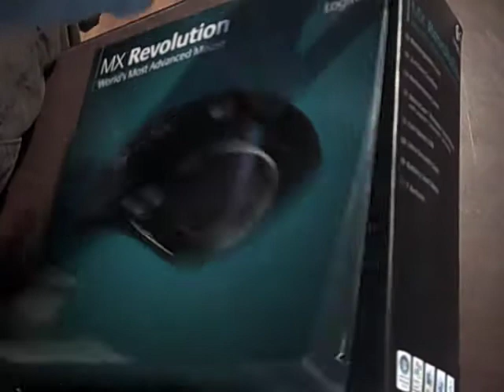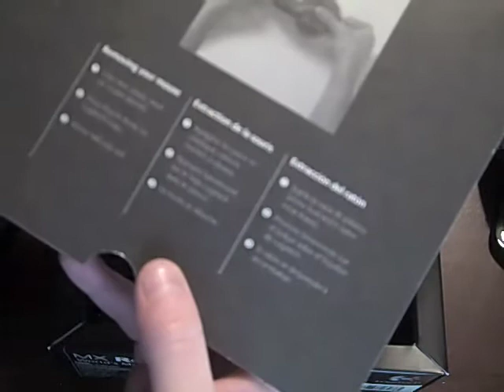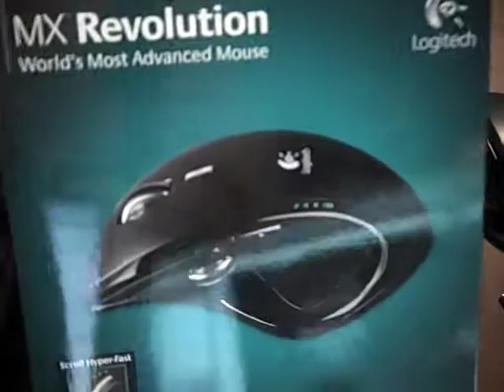ETN - Logitech MX Revolution Unboxing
I bought this mouse at Best Buy for $99.99. I know, it's a lot for a mouse. But, I had some money saved up. It was worth it!